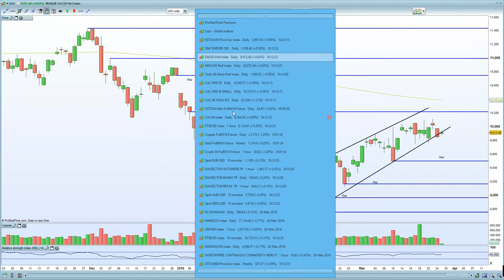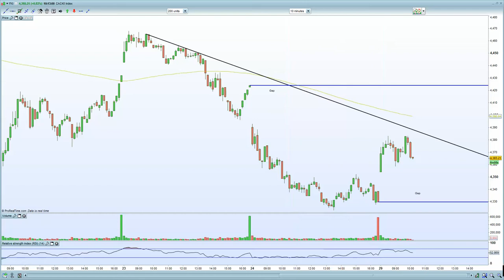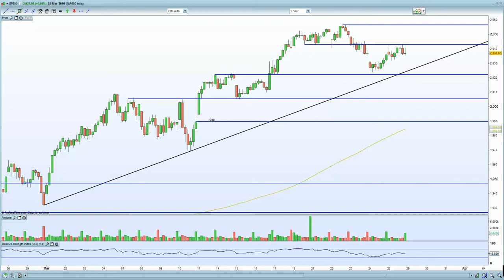FTSE 100 led lower by Shanghai index -1.3% whilst DAX & CAC hold support due to EURO weakness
Yellen will dictate equity market direction later